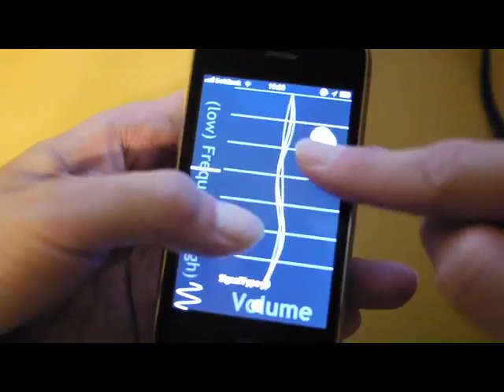The Slick: iPhone app - Fourier Touch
iPhone app - Fourier Touch